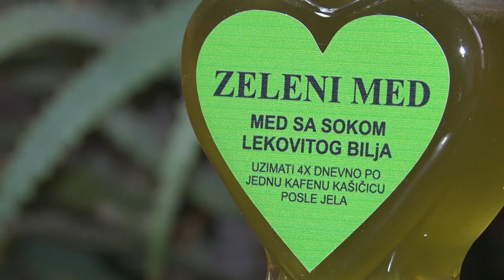Plantaža aloje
Zašto je na obroncima Malog Jastrepca iznikla plantaža medicinske aloje otkrila nam je gospodja Lidija Vučković iz Supovca.
Facebook : Farma emisija o poljoprivredi